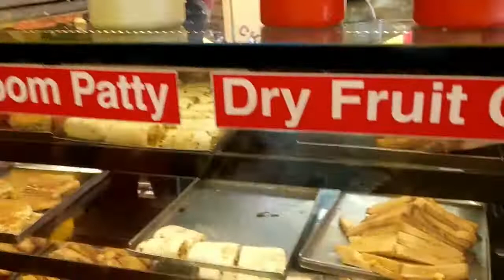Amarnath Yatra 2019: Poshpatri में सबसे बड़ा लंगर